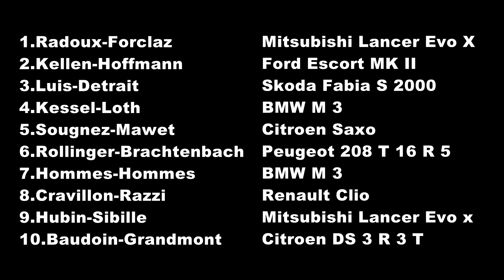Rallye de Trois Ponts 2020 & Onboard Bob Kellen Escort MK II (RacingMag Nr 189)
by RacingMag Crew